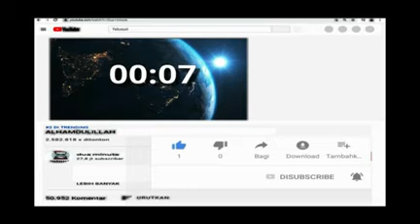Keenan batalkan nikah dengan almira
Cocokk gaa mereka